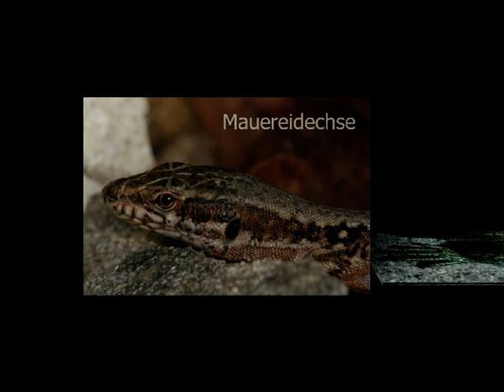Eidechsen und Molche, Bilder von Kurt Thommen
O sole mio als Hintergrundmusik. Am Akkordeon: Kurt Thommen und Radolf von Salis. Am Bass: Beat Studer.